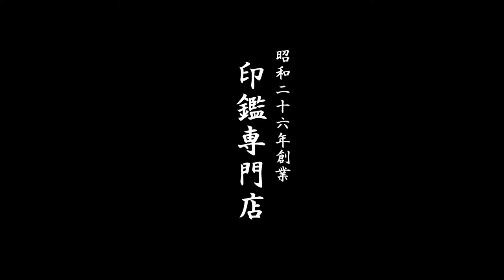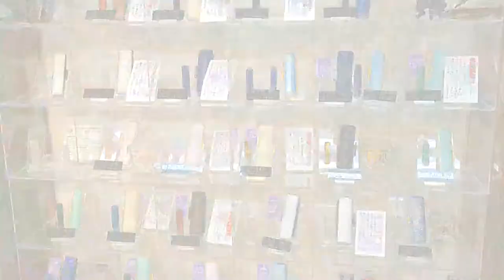鳥取市 ゴム印 特急仕上げ 即日渡し 当日OK!! 印ショップいろは堂